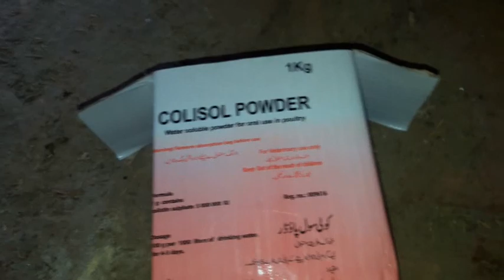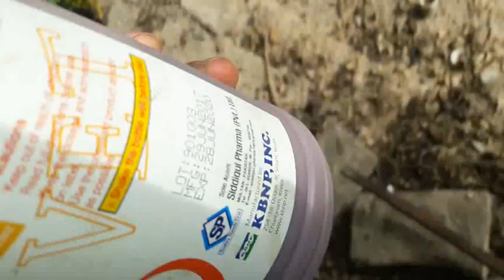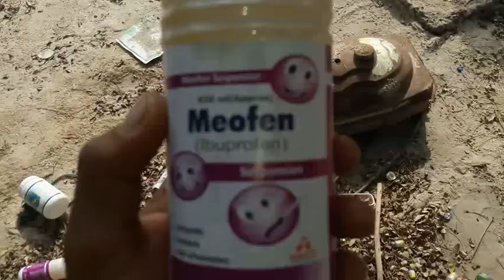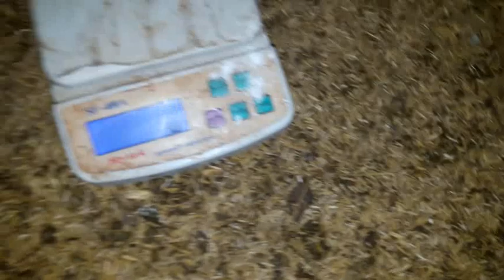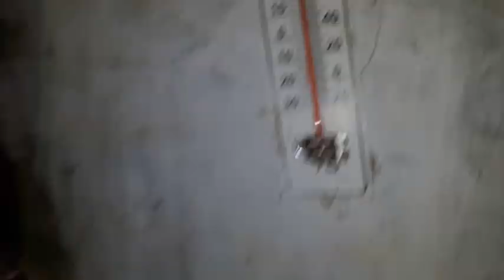Poultry farm day=13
Es mn ap ko aj ki dital sy aga karon ga